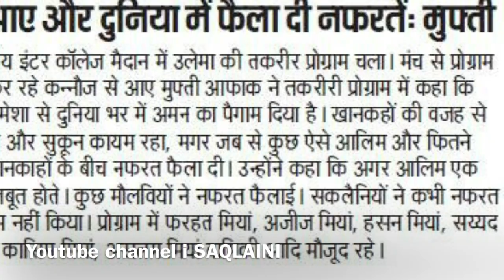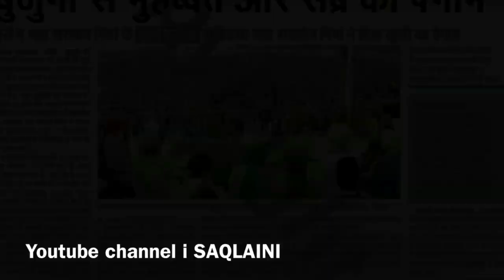50TH URS-E-SHARAFATI MUJADDID QADRI ! GOLDEN JUBILEE 2017 ! PART 1(BAREILLY)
welcome i saqlaini channel

World famous Peer bhaiyon ka youtube channel -i saqlaini
KHANQAH-E-SHARAFATI MUJADDID QADIR

Peer-o-murshid Huzoor Shah mohamma SHAH MOHAMMAD SAQLAINI MIYAN HUZOOR
  ke aur URS sharif  live telecast Ke taluk se video deKHEN
BAREILLY UTTAR PRADESH INDIA
THANKS YOU SO MUCH.

Wepsite - Alsaqlain.com
Mobile Android App - alsaqlain
Google play se download karein